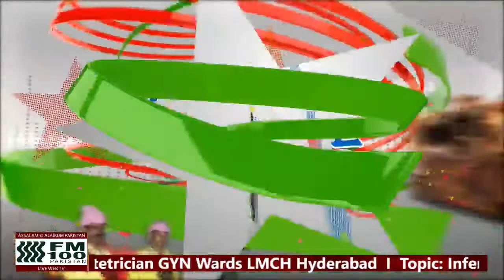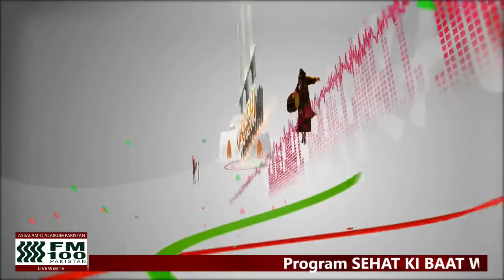SEHAT KI BAAT WERRICK KE SATH Brought To You By WERRICK With RjDanish Mehdi &Prof. Raheel Sikandar